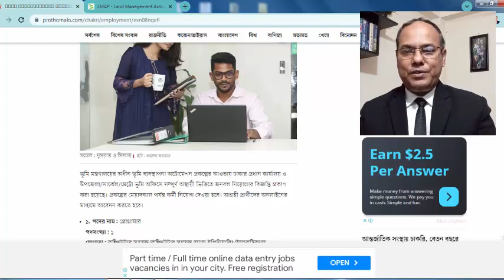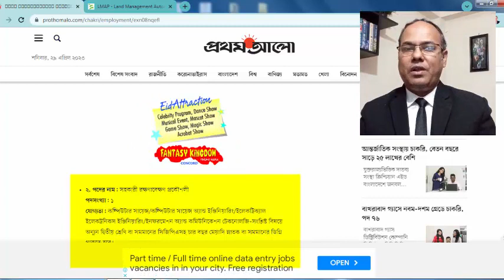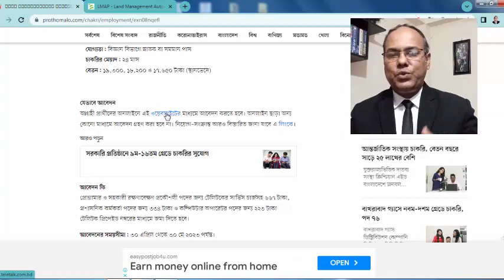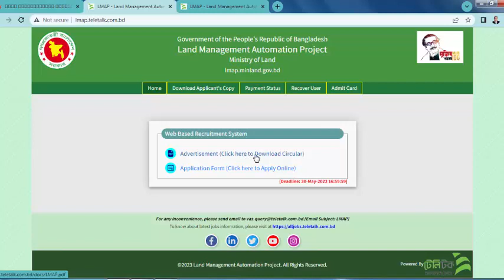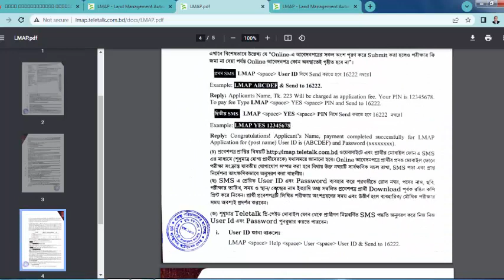ভূমি মন্ত্রণালয়ে ১২৮ পদে চাকরি II ভূমি মন্ত্রণালয়ের প্রকল্পে ১২৮ পদে চাকরির সুযোগ II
Director
Legal Knowledge
Member
Madaripur District Bar Association
Member
Dhaka Taxes Bar Association
Dhaka, Bangladesh
Apprentice Advocate

১২ বছর বেদখলে থাকলেও জমি পাবে আসল মালিক-জমি বেদখলের দিন শেষ-ভুমি ভোগ দখল আইনে ভিন্নতা আসছে